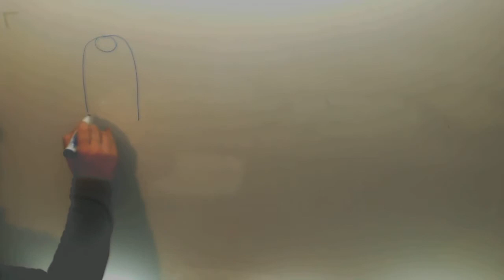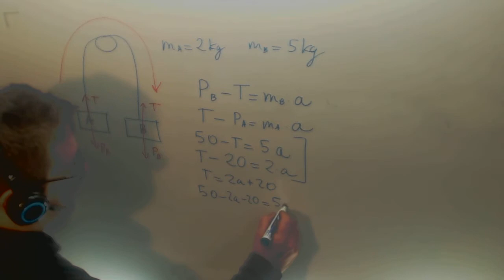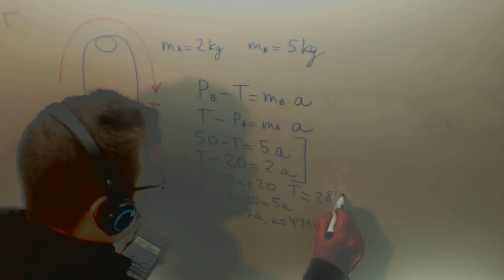Maquina de Atwood Polea Fisica 1º Bachillerato Academia Usero Estepona